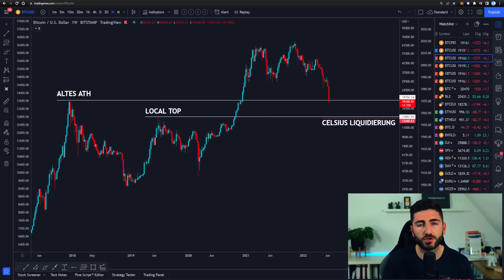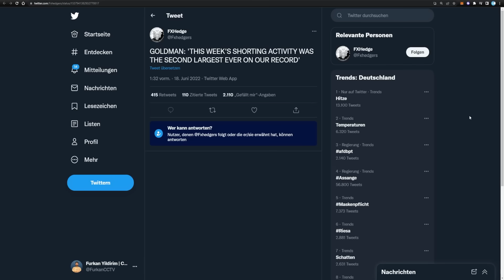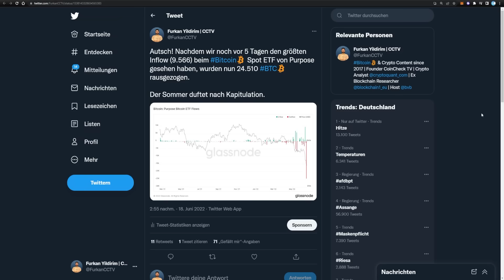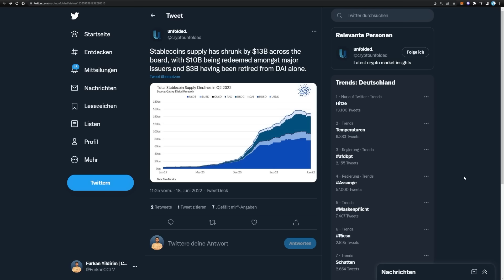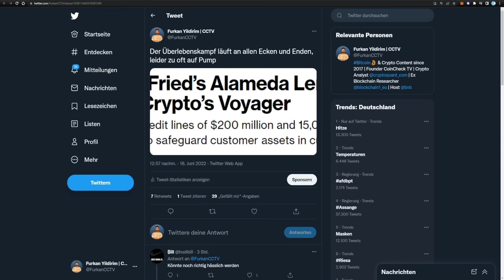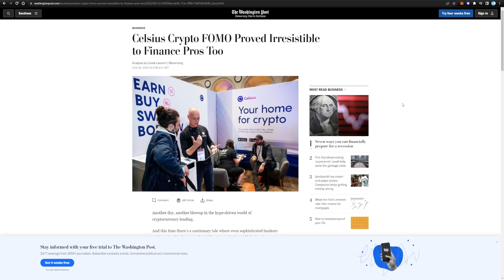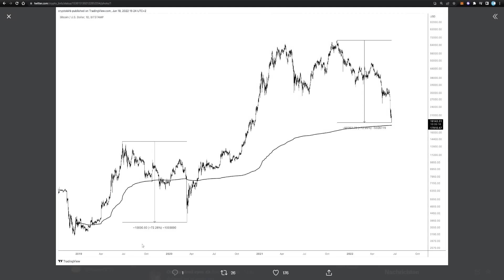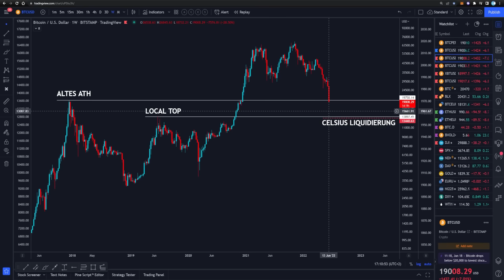BITCOIN unter $20K! Kapitulation an allen Ecken und Enden! Wie geht es weiter? Crypto News